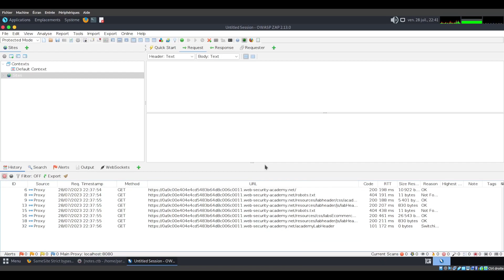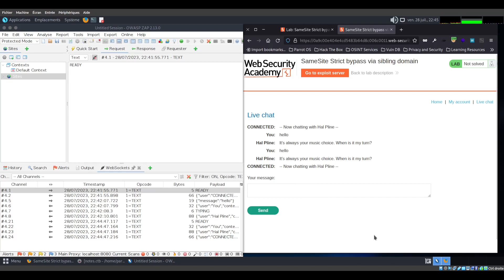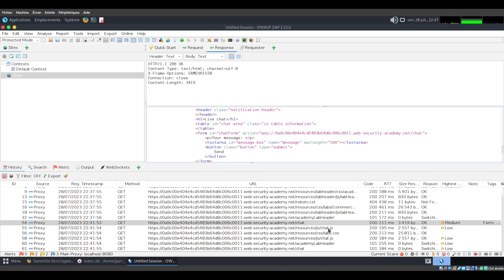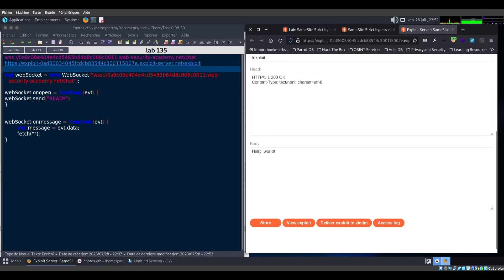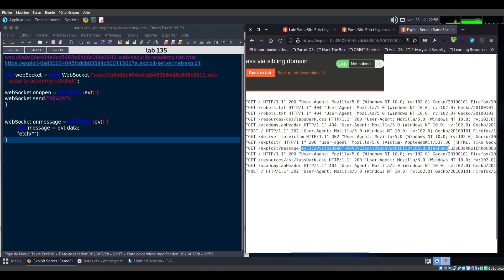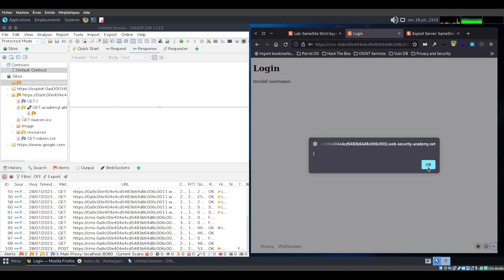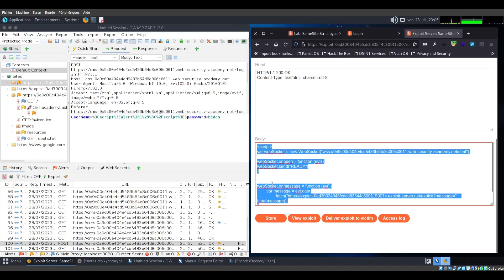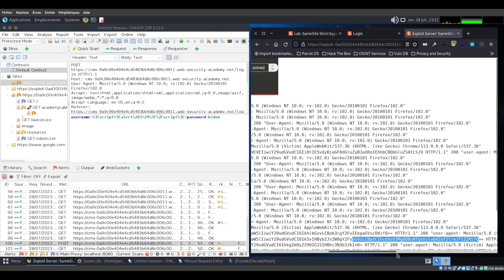Résolution de SameSite Strict bypass via sibling domain avec Owasp Zap.